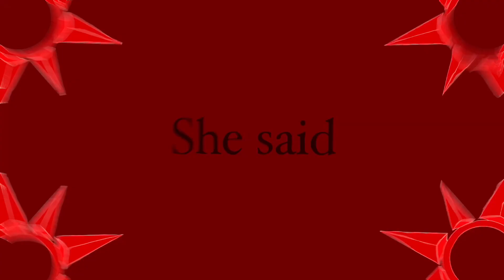Red Flags (OC remake)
Characters are Queen Skylarra (she/her) and Adonis (he/him) from my series Darkness Rises